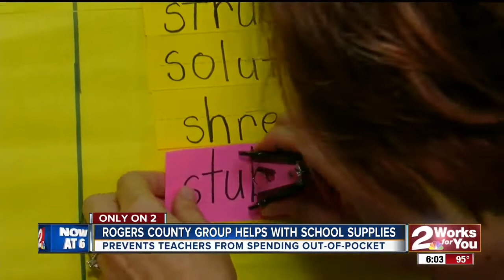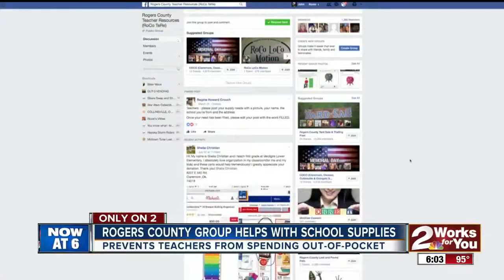Rogers County group helps with school supplies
Prevents teachers from spending out-of-pocket